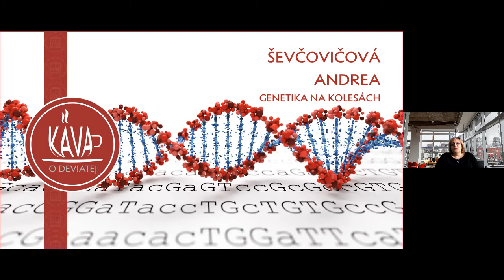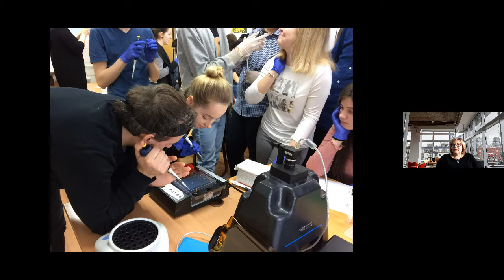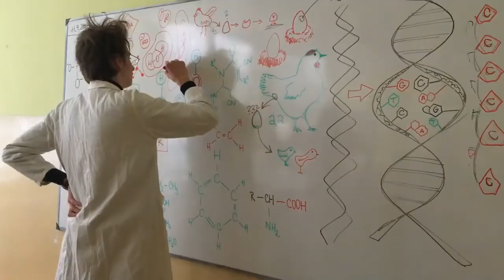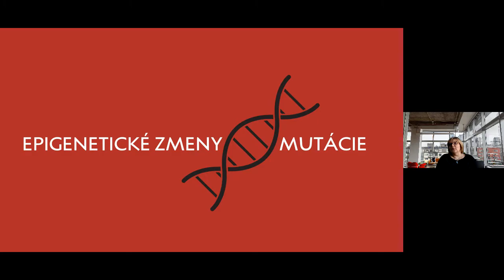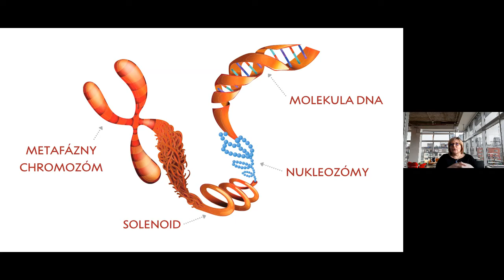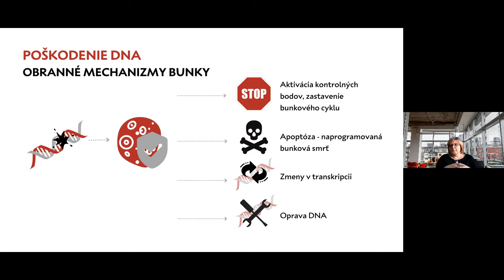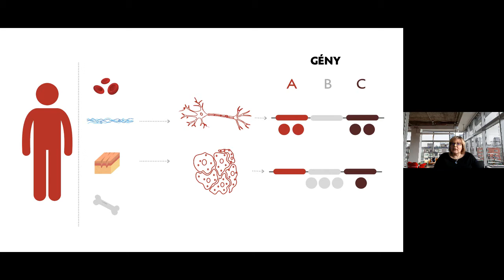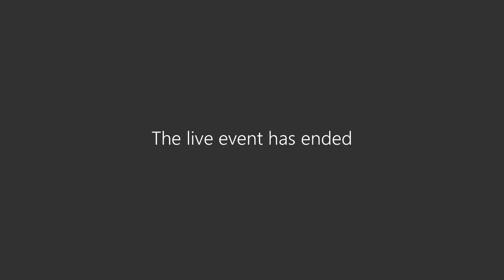Genetika na kolesách - Andrea Ševčovičová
Stredoškolákov, ale aj širokú verejnosť zasväcuje do tajov genetiky. Prečo je to dôležité? A je DNA výsostne záležitosťou vedcov? O tajnom živote dvojšpirály DNA, mutáciách i epigenetike sa budeme rozprávať s Andreou Ševčovičovou  z Prírodovedeckej fakulty UK. Genetičkou a garantkou projektu Genetika na kolesách.